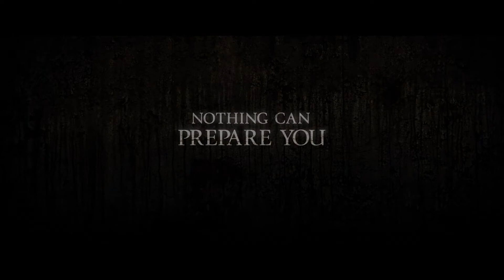Annabelle 2 Creation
After the tragic death of their little girl, a dollmaker and his wife welcome a nun and several girls from a shuttered orphanage into their home, where they soon become the target of the dollmaker's possessed creation.